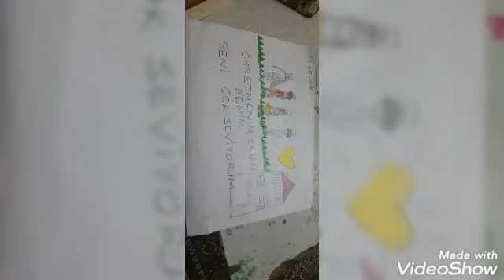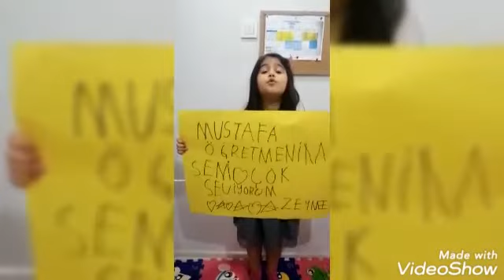Öğretmenler Günün Kutlu Olsun, Öğretmenim...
1/G Sınıfı öğrencilerinin 24 Kasım Öğretmenler Günü etkinlikleri çerçevesinde öğretmenleri için hazırlamış olduğu videoyu sizlerle paylaşıyoruz.